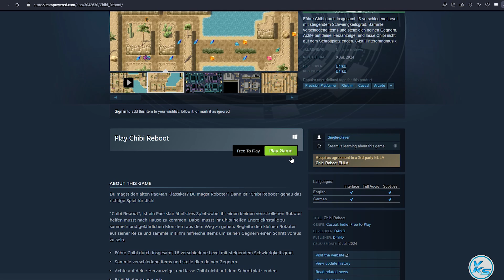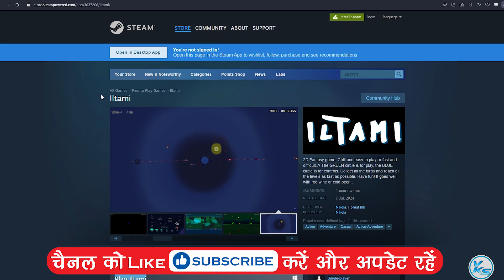🔥 Today 10 FREE PC GAMES - 08 July 2024 - Limited Time Offer Grab it NOW!! 🔥 Episode #643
00:00 - 01
00:07 - 02
00:14 - 03
00:21 - 04
00:27 - 05
00:31 - 06
00:36 - 07
00:42 - 08
00:49 - 09
00:54 - 10